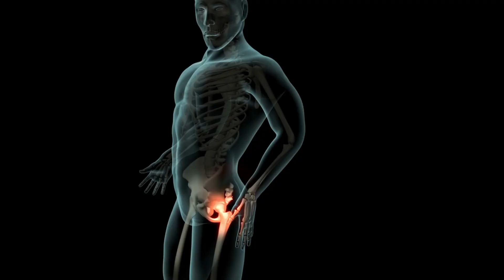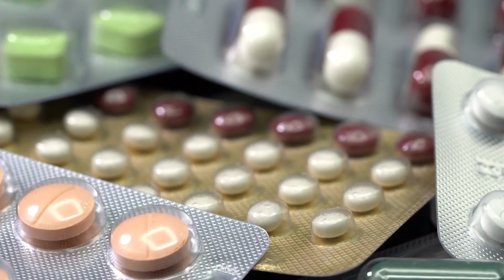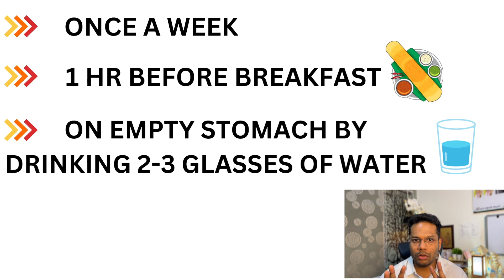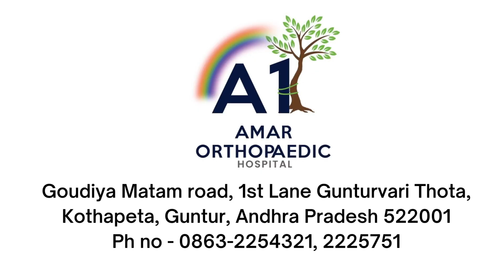తుంటి నొప్పి(AVN)కి మెడిసిన్ సైడ్ ఎఫెక్ట్స్ | Bisphosphonate for AVN | Side effects | Dr Ramprasad K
Are you suffering from Hip pain and particularly after covid crisis, It might be avascular necrosis of femoral head. Avascular necrosis of hip cases are on rise with incidence almost 10 times post covid crisis. Covid warriors are feeling the heat of long covid complications due to steroid usage. The doctor tells you about a novel drug BISPHOSPHONATE use in this AVN and its side effects.

Here the blood supply to the femoral head of hip joint is reduced due to fat accumulation in the blood vessels. Mostly steroid usage during the covid crisis seems the inciting cause.

Most patients are coming to OPD in late 3,4 stages where surgeries are deemed necessary.
Here in this video the doctor explains about the available medical treatment options and who are the right candidates for medical treatment.

How a bisphosphonate drug ALENDRONATE or IV ZOLEDRONIC ACID works is explained by a pictorial representation in this video